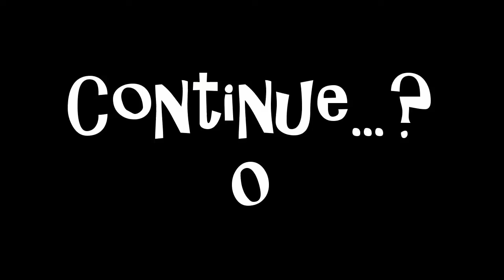Drunkey Kong Country Part 6 - Fudge Fingers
There are some terms that Mark thinks of when among friends. Fudge fingers is his new favorite.